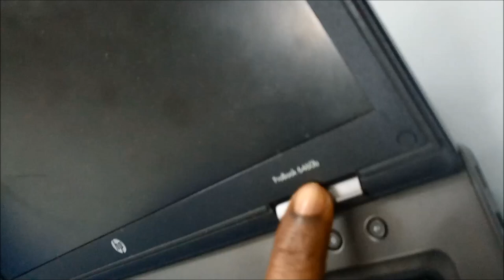Hp ProBook 6460b over-heating fix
ProBook6460b